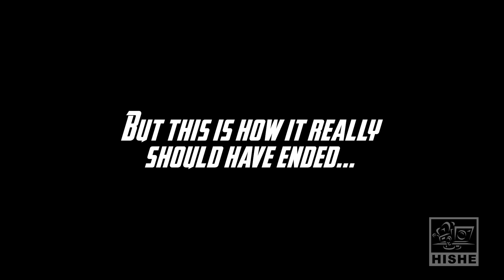How Avengers Endgame Should Have Ended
OTHER NEWS!  Daniel wrote and illustrated his first REAL Children's Book!
So if you love this channel and really wanted to show your support now's your chance!